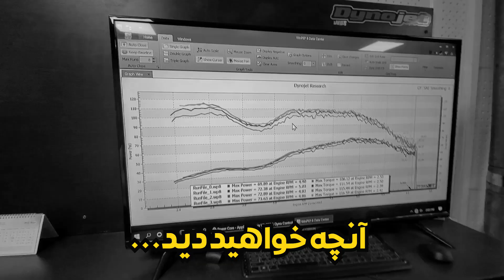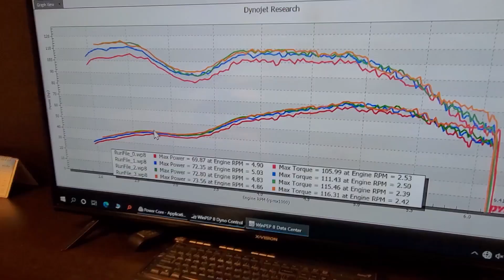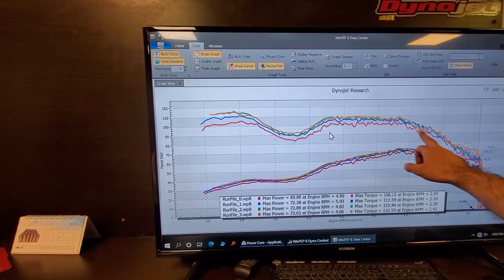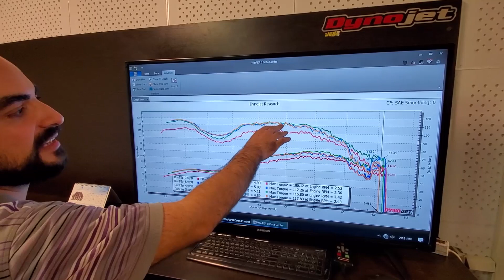وی‌وی‌تیِ خراب تا شمع پرادو!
سلام رفقا
یه سمند EF7 اومد پیشمون که برای عیب یابیش بردیم داینو و بعدش یه پرادو شش سیلندر داریم که...
ممنون از حمایتتون، یادتون نره حتما سابسکرایب کنید
با کمک شما ماشین بازی رو لذت بخش می کنیم